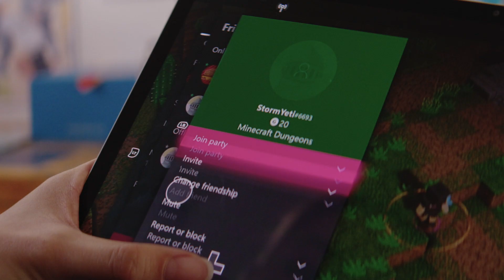Xbox Game Pass Cloud Gaming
Scopri il tuo prossimo titolo preferito durante le feste: non avrai neppure bisogno del controller grazie ai comandi tattili di Xbox sul tuo dispositivo Android... e non dimenticare di invitare i tuoi amici e giocare con loro! Scopri altri modi di giocare, abbonati a Xbox Game Pass Ultimate